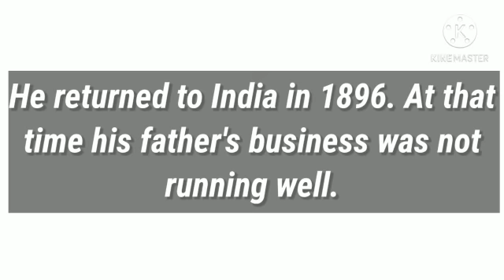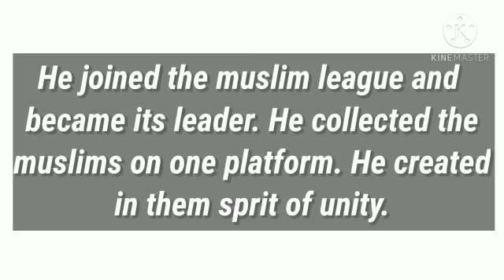Our hero Quaid-e-Azam Mohammad Ali Jinnah